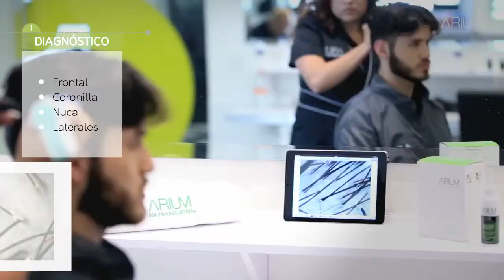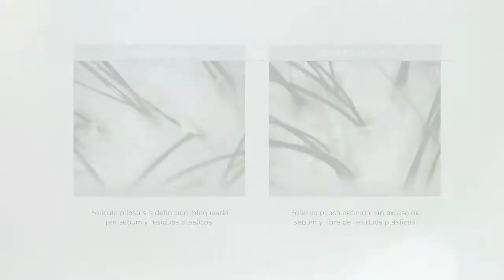ARIUM elixir TUTORIAL